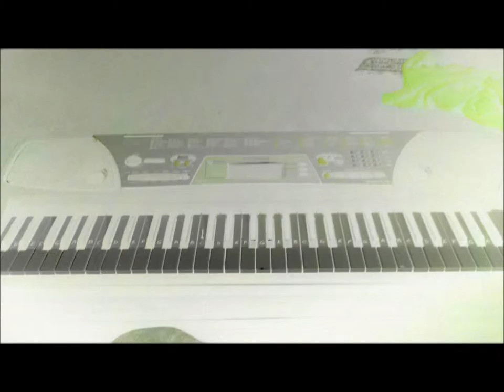My Movie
new beat and some pictures  beats beats beats